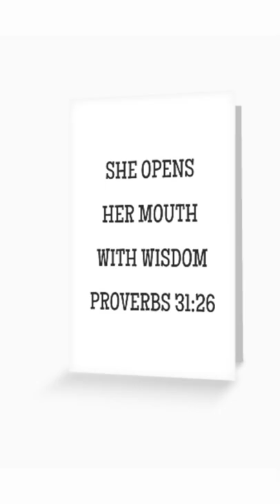Bible Verse for Mom | Proverbs 31-26 | She Opens Her Mouth with Wisdom